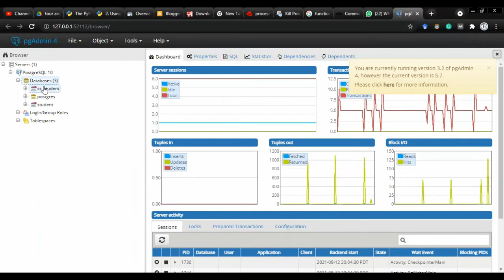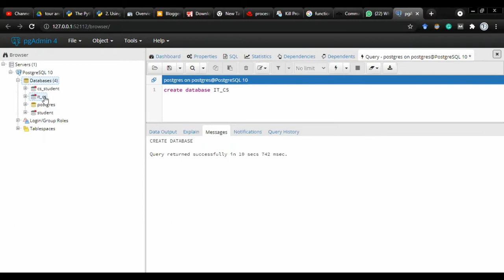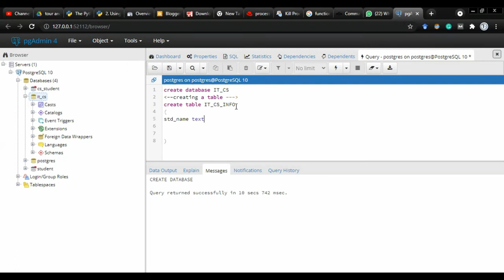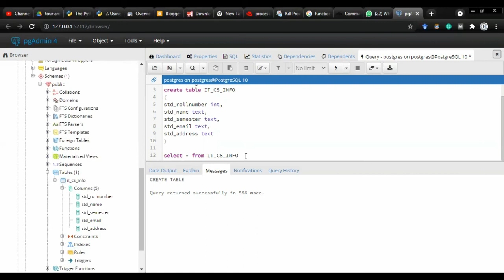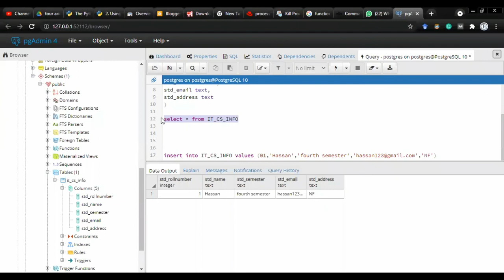SQL- LAB-2 || Create database, Create Table, Insert values into Table || SQL Lab Manual-2